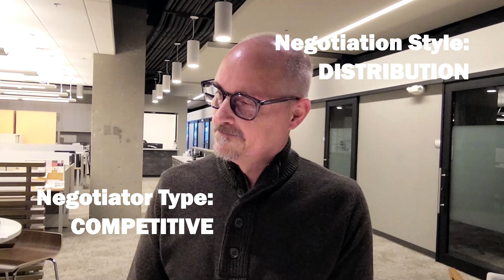Certified Negotiation Expert (CNE) Training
Everyone loves cupcakes!

However, we all encounter people who want the same cupcake as we do!! What’s one to do??!!

Lucky for you (if you are a Realtor), Dan and I can teach you. Sign up for the upcoming two-day training on May 3 & 4, and find out who gets the cupcake!

Uzma M. Hamid | Real Estate Broker
PSA, MCNE, CLHMS, CHMS, SRES, CREA, AHWD
"Attorney turned Realtor"